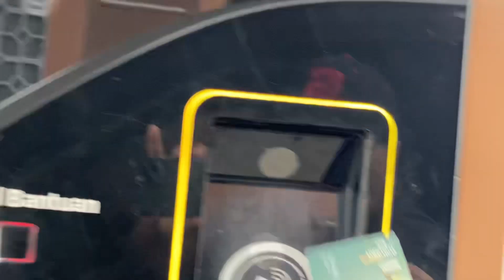Masih gratis Update Hari ini Tol Siantar - Medan Sudah Tembus.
Masih gratis tol Siantar ke tebing, dan sudah bisa langsung tembus tol medan